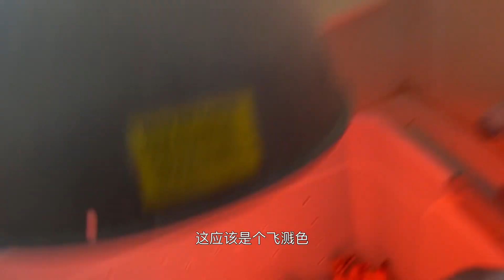法夫罗鸡Salmon Favorolle新品种孵化啦！加拿大农场主生活！